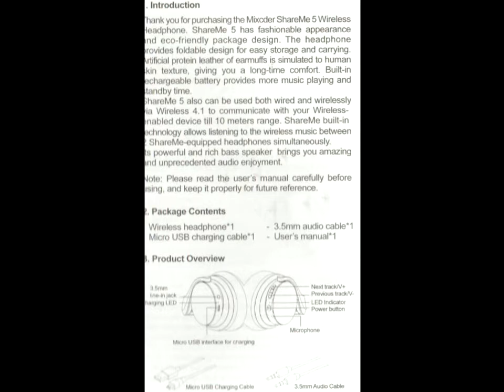Mixcder ShareMe 5 Headphones